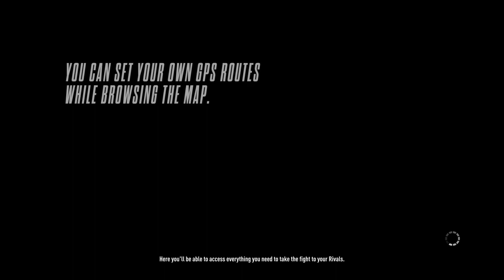Becoming a Racer in Need For Speed Rivals